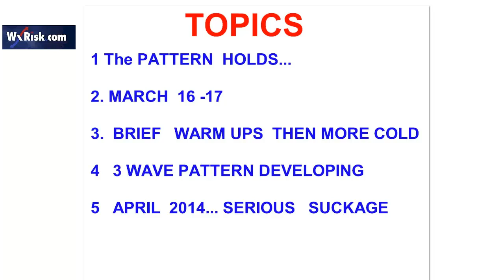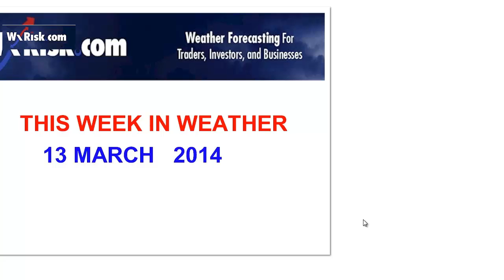THIS WEEK IN WEATHER 13 MARCH 2014